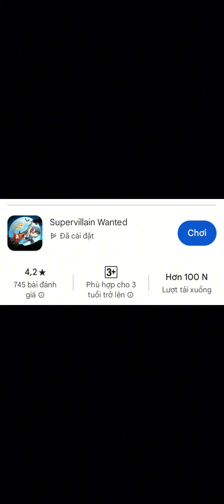Supervillain Wanted 31.8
Thông tin trò chơi trong video:

Ngày: 31/08/2024
Tên trò chơi: Supervillain Wanted
Tải xuống từ: Google Play
Ngày phát hành: 26 thg 7, 2024
Ngày cập nhật: 14 thg 8, 2024
Nhà cung cấp: "Supervillain Labs "
Mua hàng trong ứng dụng: 26.000 ₫ - 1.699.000 ₫ mỗi mặt hàng
Đã tải xuống: "100.000+ lượt tải xuống "
Giới hạn độ tuổi: Phù hợp cho 3 tuổi trở lên
Bạo lực tiềm ẩn:
Hỗ trợ ứng dụng:
Địa chỉ:
Hashtag / thông tin khác:
Hỗ trợ kênh:
1. Tài trợ qua tài khoản ngân hàng:
Ngân hàng thụ hưởng:
Vietcombank
Tài khoản nhận/thụ hưởng VND:
Giới thiệu về Sota:
2024
Sota
Sotalopa
Đang hiển thị trên:
Trực tiếp được ghi: 30/08/2024